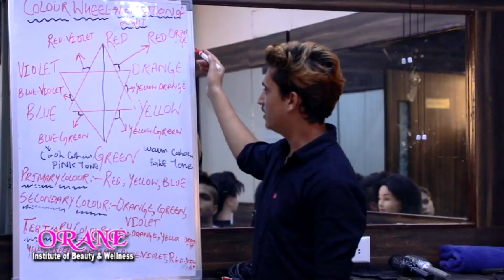किसान नेता ने सरकार से मांग की है कि पंचायत स्तर पर सरकारी तौर पर गेहूं खरीद केंद्र खोले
किसान नेता सुभाष दसगोत्रा ने सरकार से मांग की है कि पंचायत स्तर पर सरकारी तौर पर गेहूं खरीद केंद्र खोले जाने चाहिए ताकि किसान वहां पर अपनी गेहूं की फसल की बिक्री कर सकें और उन्हें फसल का सही दाम मिल सके मीरा साहिब  में आयोजित एक पत्रकार वार्ता के दौरान किसान नेता ने कहा कि उप जिला आर एस पुरा में सिर्फ एक ही सरकारी गेहूं खरीद केंद्र खोला गया है जिसका किसानों को कोई लाभ नहीं मिल रहा है उन्होंने कहा कि इस तरह के खरीद केंद्र पंचायत स्तर पर खोले जाने चाहिए ताकि किसान नजदीक ही अपनी फसल को बेच सकें |